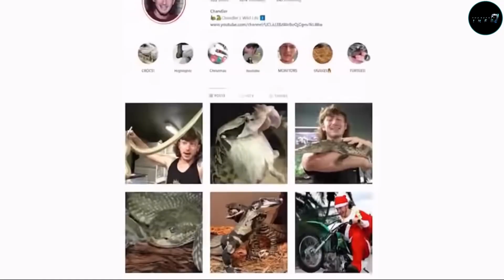ये लोग बच्चों की तरह पालते है इन खतरनाक जानवरो को || These People keep Dangerous Animals like Pet